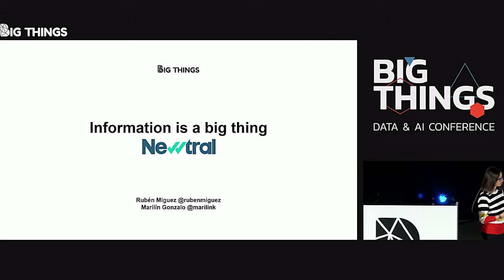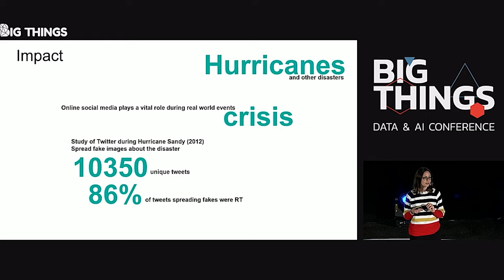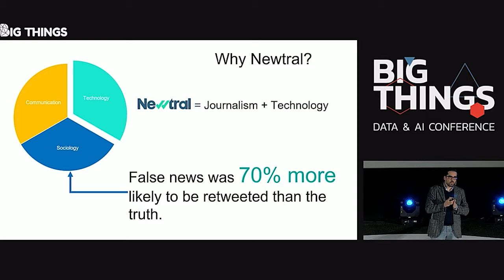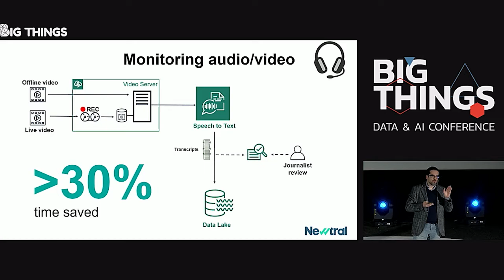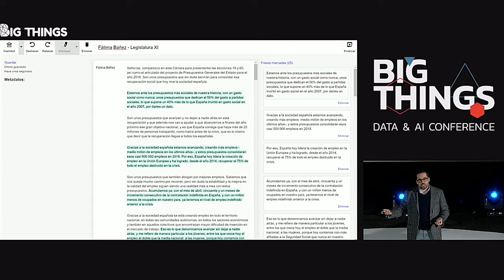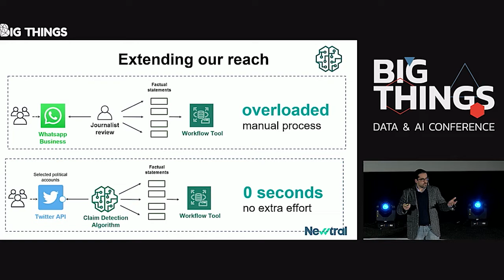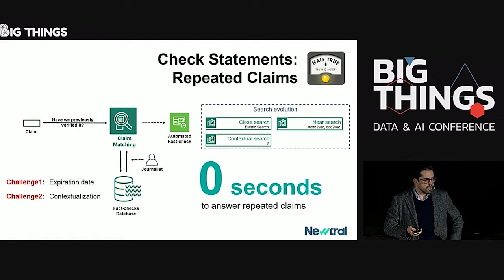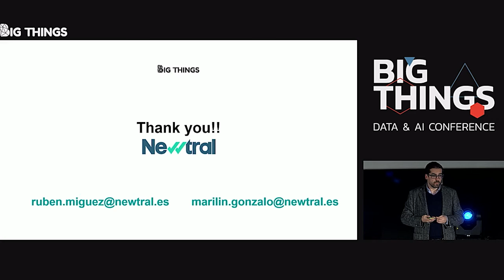Information is a Big Thing, by Newtral by Marilín Gonzalo and Rubén Miguez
Fake news is flooding the landscape of information and media face a huge challenge because of it. In Newtral we think that technology can and must be used to make better journalism against misinformation. We will explain how we are doing it with AI.

Session presented at Big Things Conference 2019 by Marilín Gonzalo, Digital Area Director at Newtral, and Rubén Miguez, Head of Technology and Innovation at Newtral.

21st November 2019
Kinépolis, Madrid